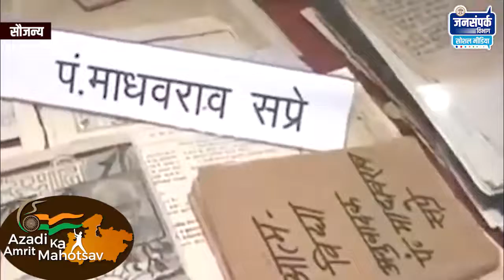AazadikaAmritMahotsav अंतर्गत वीरगाथा में आज पं.माधवराव सप्रे की पुण्यतिथि पर उन्हें नमन।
वह प्रखर संपादक के रूप में लोक प्रहरी और सुधी साहित्यकार के रूप में लोक शिक्षक की भूमिका में रहे। कोशकार,अनुवादक के रूप में 'हिंदी'को समृद्ध किया।